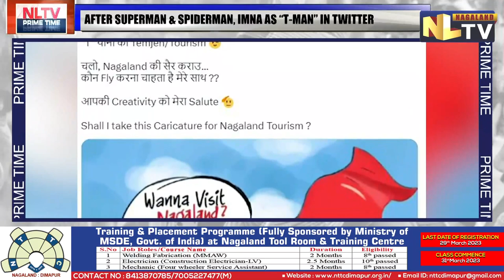AFTER SUPERMAN & SPIDERMAN, IMNA AS “T-MAN” IN TWITTER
Nagaland Tourism Minister Temjen Imna Along never fails to entertain the netizens in social media through his amusing and funny posts. Along’s tweet on March 25 has left his audience laughing out loud while shifting their attention towards the state's tourism. The tourism minister is seen sharing a GIF where he dressed himself in a fancy costume like a superman while calling himself as “T-MAN” attached with a call-out that says, “wanna visit Nagaland ? lemme take you”. Imna further quotes, “Shall I take this Caricature for Nagaland Tourism?”